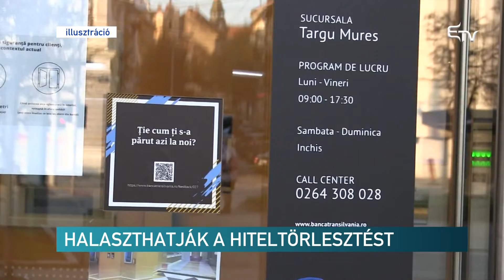Halasztják a hiteltörlesztést – Erdélyi Magyar Televízió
Akár 9 hónapra is elhalaszthatják a hitelek törlesztését Romániában. Ezt Florin Cîțu, pénzügyminiszter jelentette be egy Facebook-bejegyzésben.